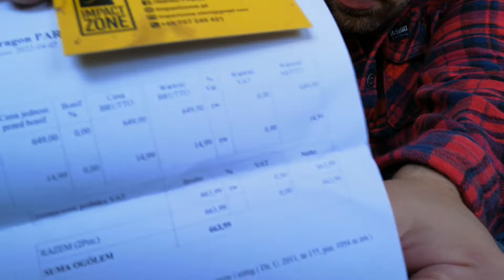NS4 Best survival knife ever. Nóż Survivalowy Piranha (stal O2) GP Knives, Grzegorz Prządka.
Zapraszam do grupy Facebookowej Fanów Noży GP.